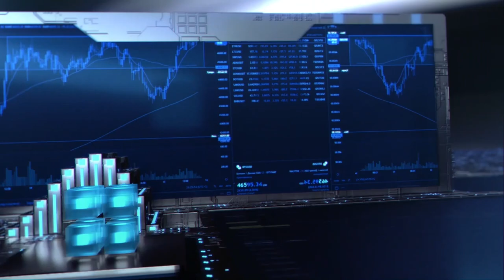重現偶像經典 城市少女《散播歡樂散播愛 年輕不要留白》│94愛K歌│